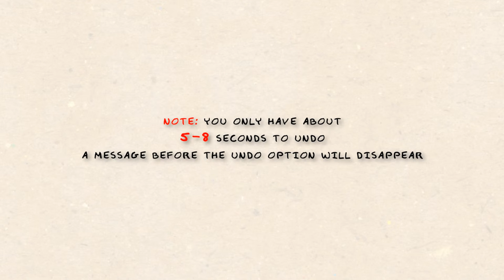Gmail Undo Feature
Undo sending your mail

If you make a typo or regret sending a message, you can undo the action by enabling the "Undo send" lab. This lab will give you the option to take back a message you just sent.